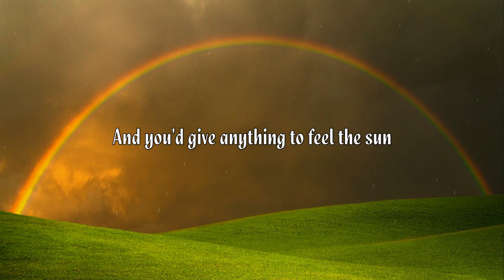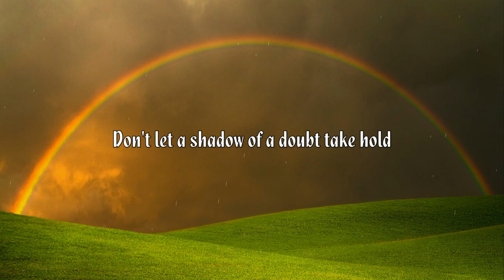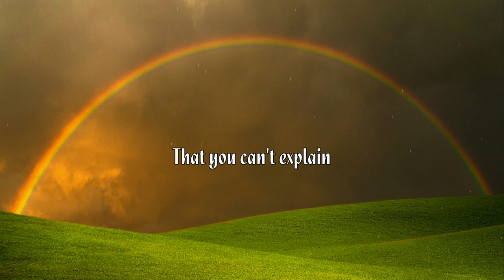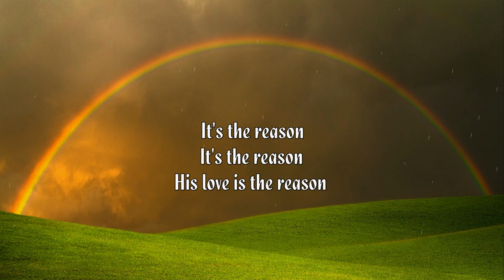Reason (lyrics) ~ Unspoken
LYRICS!  “Reason” by Unspoken.  Don’t give up!  His love is the reason to keep on believing!

Musical chords now available!

If you enjoy the music, please support the artists by purchasing their songs through your favorite music store or app.

“Reason”
Unspoken

This year’s felt like four seasons of winter
And you’d give anything to feel the sun
Always reaching always climbing
Always second guessing the timing
But God has a plan a purpose in this
You are His child and don’t you forget

He put that hunger in your heart
He put that fire in your soul
His love is the reason
To keep on believing
When you feel like giving up
When you feel like giving in

If we could pull back the curtain of Heaven
We would see His hand on everything
Every hour every minute every second
He’s always been in it
Don’t let a shadow of a doubt take hold
Hold on to what you already know

It’s the reason
It’s the reason

He’s the peace in the madness
That you can’t explain
He’s the hope in the heartbreak
The rest in the suffering
He’s closer than the air you breathe
From the start to the end to the in between
Don’t you dare doubt even for a minute
What He started in you
Yeah, He’s gonna finish

It’s the reason
It’s the reason

It’s the reason
It’s the reason

Rights to:
Unspoken
Composers: Christopher Stevens, Jon Lowry & Chad Mattson
Centricity Music